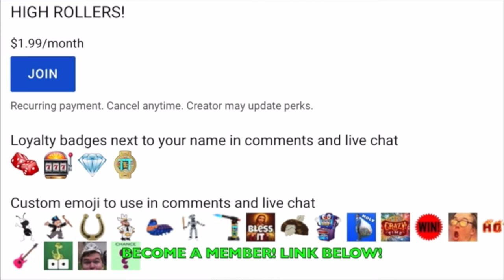*NEW* Big Bass Secrets Of The Golden Lake Can Pay? || Bonus Buys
*THERE ARE NO TRANSACTION LINKS IN ANY OF MY CONTENT ON THIS CHANNEL, 18+ GAMBLE RESPONSIBLY*